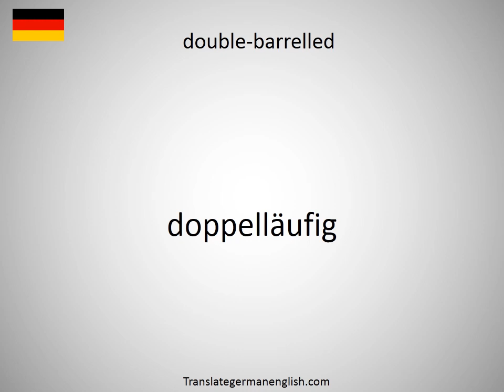How to say double-barreled name in German?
How to say double-barreled name in German? Learn the pronounciation double-barreled name! How to Pronounce double-barreled name. Expand your vocabulary, learn German words. Practice German online. Use this free pronunciation guide to practice words at a time. Learn German for free. Thank you for viewing, please like or subscribe! hoe om te sê, si të thuash, እንዴት እንደሚናገር, wie sagt man, comment dire, come dire, como dizer, как сказать, nasıl denir, cómo decir, 怎么说, πώς να το πω, hoe zeg je.